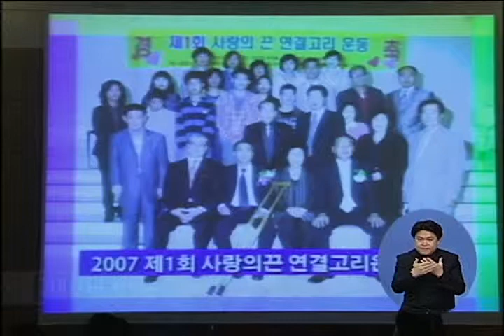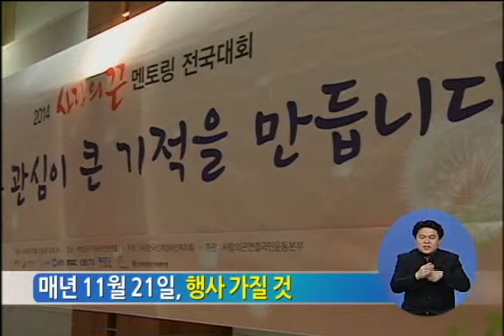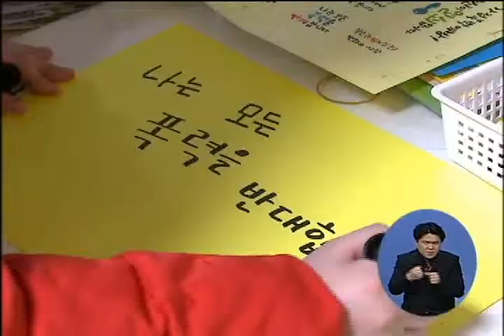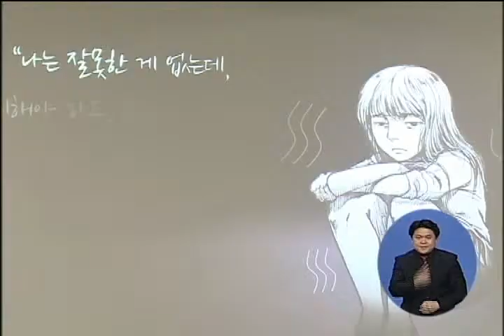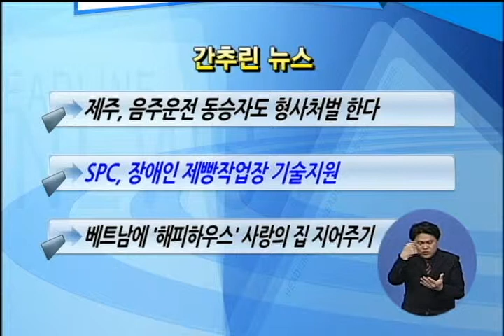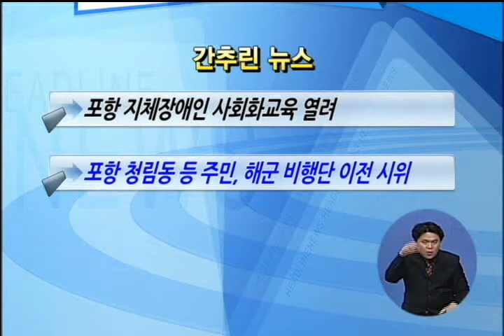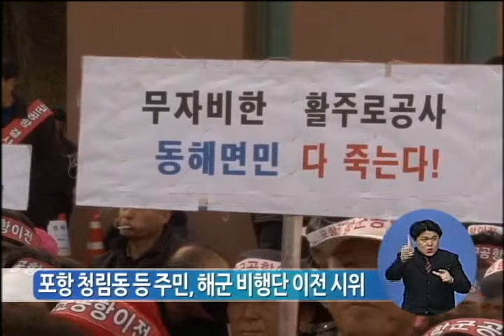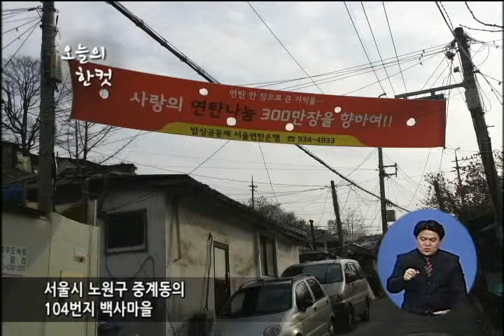복지TV뉴스 946회 11월24일 (월)